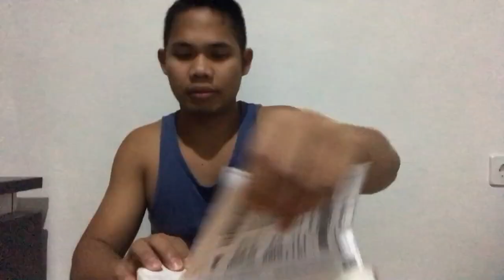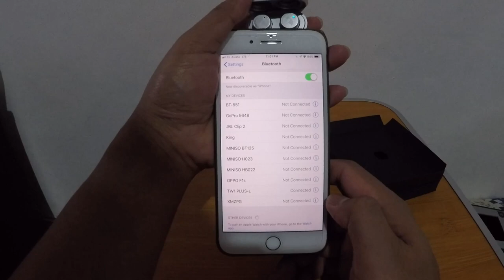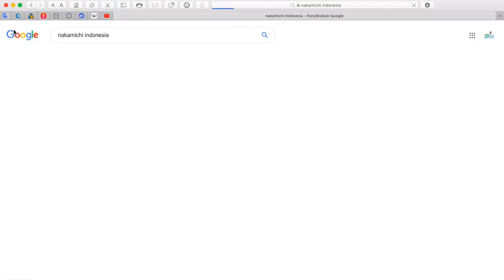Diskon Hampir 1Juta.!! Nyobain Wireless Earphone Berkualitas | Nakamichi My Ears II TW 1 PLUS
Susah pake ears phone ada kabelnya, ini solusi nya,
Barang kece yang bikin geleng-geleng dan kualitas suara juga gak perlu diragukan lagi dengan kehadiran product asal Jepang yang 1 ini,
Yuk check this out video...

Berikut link dibawah untuk link pembelianny...